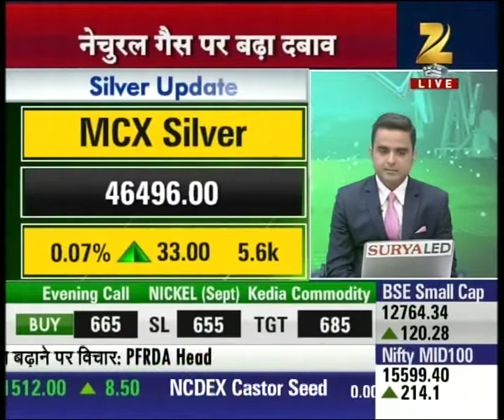Mandi Live | Expert outlook and suggestion on Soybean seeds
Soybean seeds is currently trading at 3257 with the downfall of 1.95%. Watch complete news story of Mandi Live and stay updated with the latest trends and statistics in the stock market, commodity market and share market!